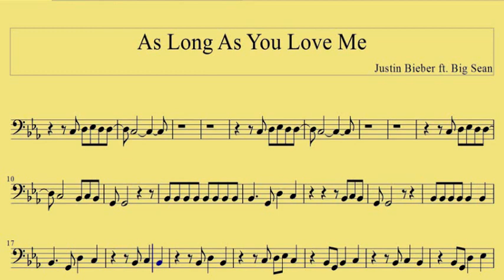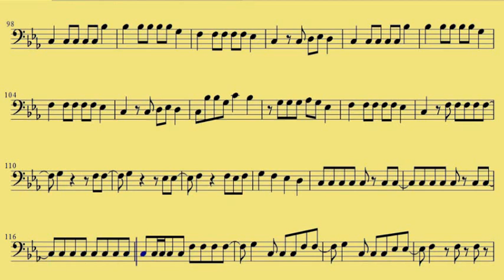Trombone As Long As You Love Me